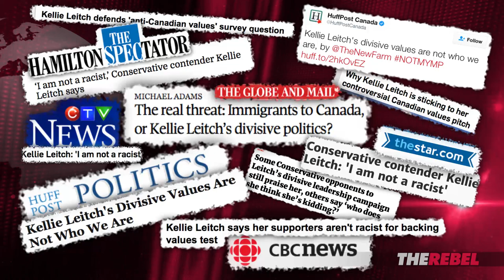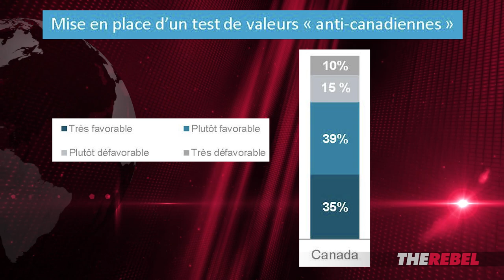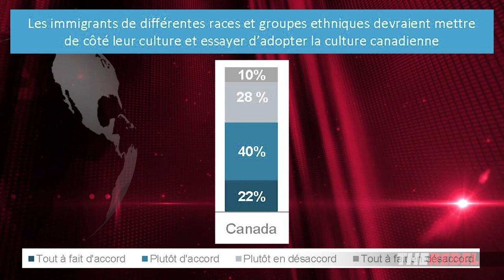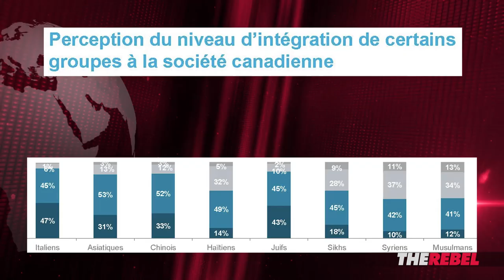Immigration polls, the elites and the disconnect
Brian Lilley shares the results of polls that show for all the elite handwringing over Kellie Leitch's values test for immigrants, the silent majority of Canadians support the idea. MORE